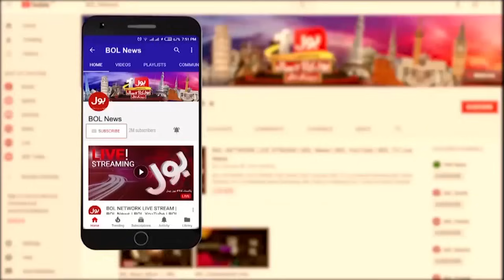PTI Jalsa at Minar Pakistan | Lahore High Court in Action | PTI Reserved Seats | Breaking News